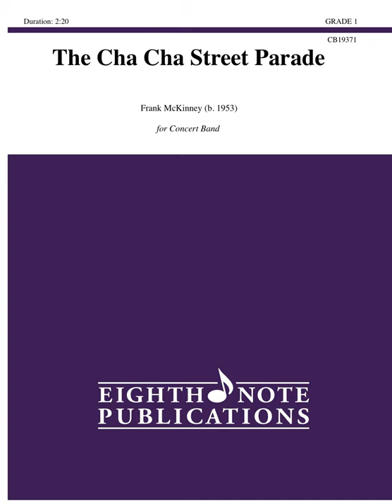Cha Cha Street Parade by Frank McKinney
Cha Cha Street Parade by Frank McKinney, Eighth Note Publications
Concert Band    Grade 1

Who doesn’t love a cha cha? This one takes place in the streets of Cuba with infectious rhythms and a lot of cowbell. Go on a cha cha holiday with your band and you’ll have the audience dancing in the aisles.